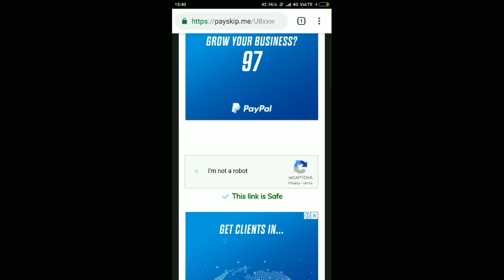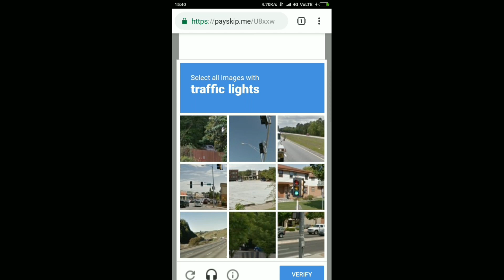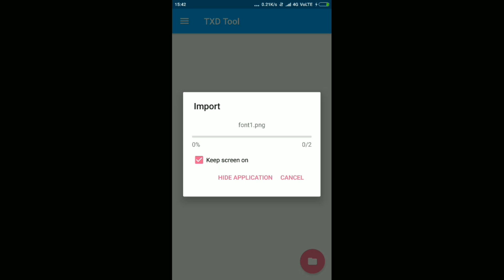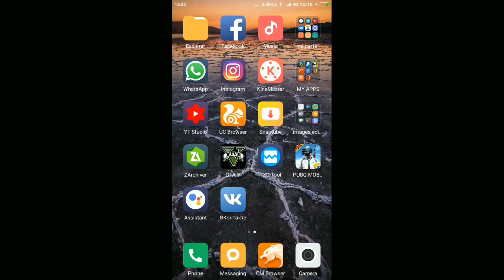GTA V Android Fonts for GTA san andreas mod 200KB only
GTA V Android Fonts Style in GTA SA mod 200KB only

*APK Files Here To Download 32 MB

*Note
It's All in One Apk Pack You can Download apk & Install Apk According Your GTA SA DATA

*DATA FOR GTA SA ANDROID

Move to Android /data /com.rockstargames.gtasa
Files /-here
Done

*️My Best & Top Downloaded Mod Packs all times For GTA San Andreas Android check out 😉

My Device

4GB RAM 64GB ROM
snapdragon 625
Adreno GPU

*WARNING

and uploading on YouTube channel is Strictly
Prohibited 🚫 and will attract punitive measures
from Modding Fever.

Play & enjoy😉

TXD TOOL